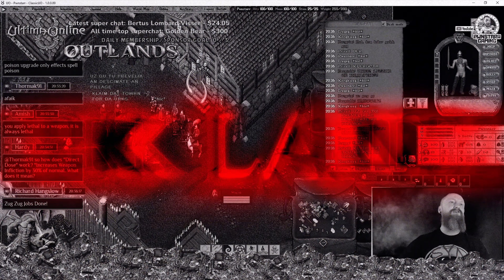Pwnstarr joins URK and TAKES OVER PREVALIA! Ultima Online 2022 UO OUTLANDS ROLEPLAYING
| MERCHANDISE!

Webcam I use
Blue Yeti
I use the WoW Version though

Ultima Online is still kicking in 2022, It surprisingly has a popular and loyal streaming and content creator following. as discussed

Ultima Online 2022 brings home a lot of Nostalgia

Ultima Online 2022 has a brand new client called Classic UO

Ultima Online 2022 is a subscription based MMORPG , but UO Outlands is a FREE MMORPG

Ultima Online 2022 is a fully immersive Sandbox MMORPG

As stated in the video I spend my time in Ultima Online on the OUTLANDS SHARD! Where they do great events like discussed

UO Outlands 2022 is a free to play MMORPG

UO Outlands 2022 is a top 10 free shard for Ultima Online UO

UO Outlands 2022 is based off the hit game Ultima Online UO

UO Outlands 2022 has a innovative staff and development team that cares about its players

UO Outlands 2022 has a really exciting pvm scene in 2022

Ultima Online is in my opinion the best MMORPG. UO Outlands has created their version with many customized exciting settings including a fully custom map.

UO Outlands has a skill based PVP scene from Ultima Online

Ultima Online 2022 is a popular game for Twitch Streamers to find a loyal subscriber base.

If your looking for great places to farm as a Mid-level player on UO Outlands in 2022 try

UO Outlands is a free-to-play Ultima Online shard loosely set in the T2A era which launched in October of 2018. Our mission from the onset has been to create a version of Ultima Online which enhances every aspect of gameplay, creating a shard which we believe emulates how Ultima Online should have always been had it stayed the course.

Outlands is hosted professionally on a top of the line machine with redundant cloud backups and the fastest connection available to us. The server location has been chosen to allow players from across the globe to make UO Outlands their home, with low ping from the Americas, Europe, and parts of Asia.